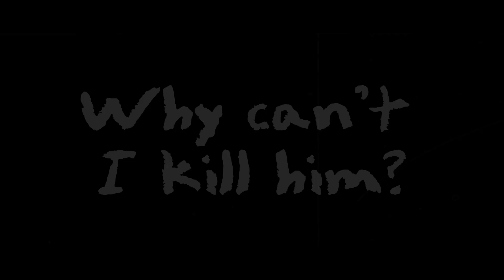ROttmnt The Serie Season 2 Trailer